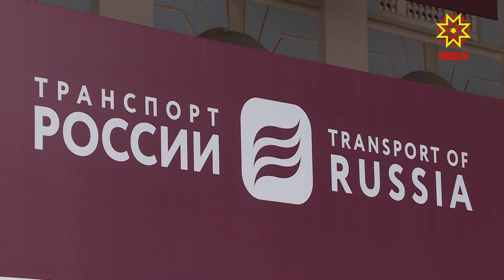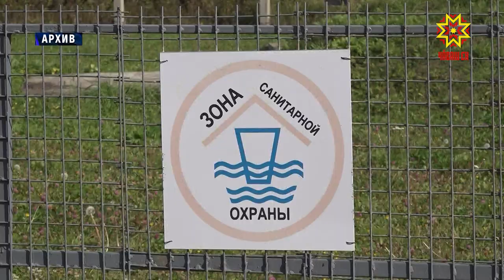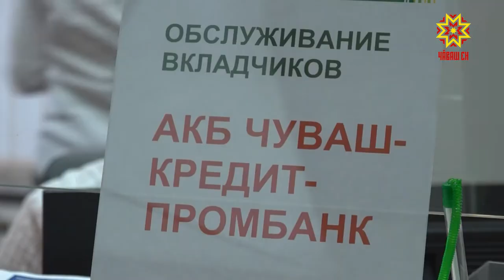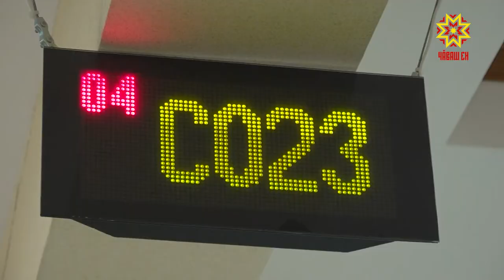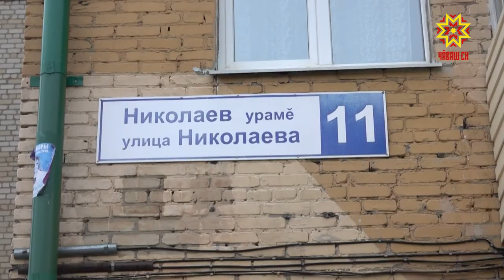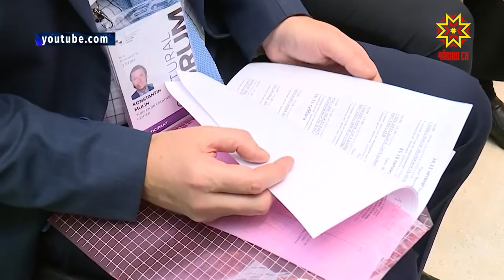Республика 19.11.2019 на чувашском языке. Вечерний выпуск